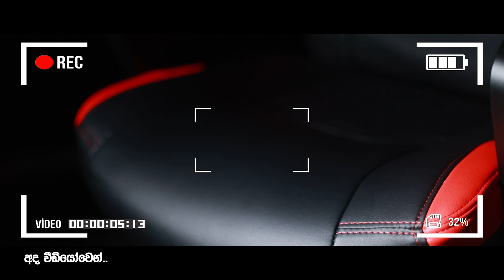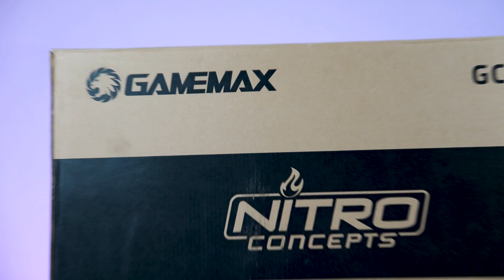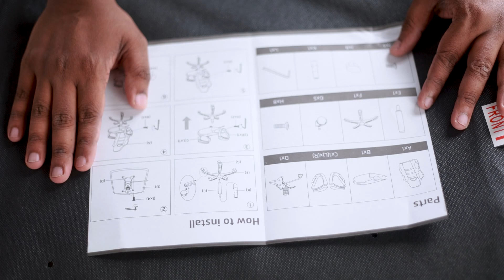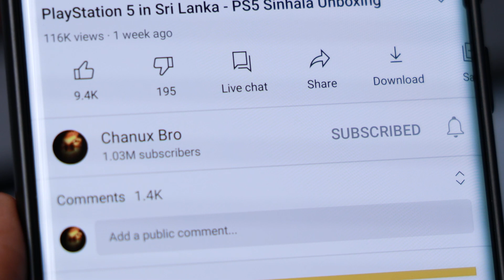Gaming Chair in Sri Lanka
Gaming Chair Price in Sri Lanka - What is the best chair for gaming? Are gamer chairs worth it? What is special about gaming chair? Are cheap gaming chairs worth it? Best Available Gaming Chairs What’s the Best Gaming Chair for the Price? Big & Tall Gaming Chairs There’s a Gaming Chair for Everyone - Sinhala Geek Show by Chanux Bro gaming  Sinhala Gaming chairs sri lanka price fantech gaming chair sri lanka gaming chair buy in sri lanka gaming chair ikman gaming chair price best gaming chair gaming chair cheap gaming chair damro.